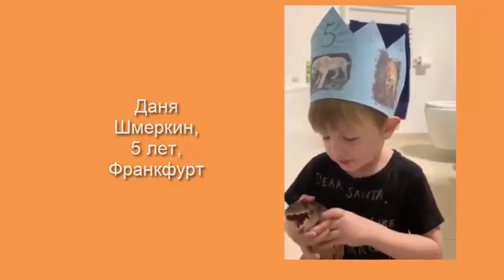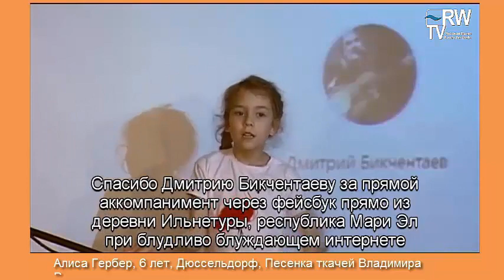Bilstein 2020, Детский концерт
Анна Белякина и Евгений Вишневкий провели детский концерт в этом году "Над Бильштайном"